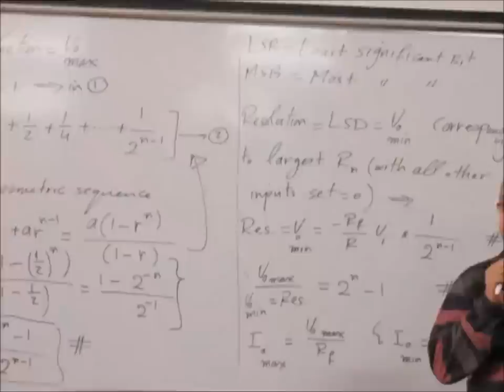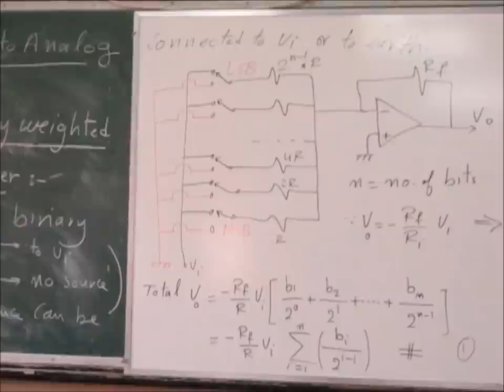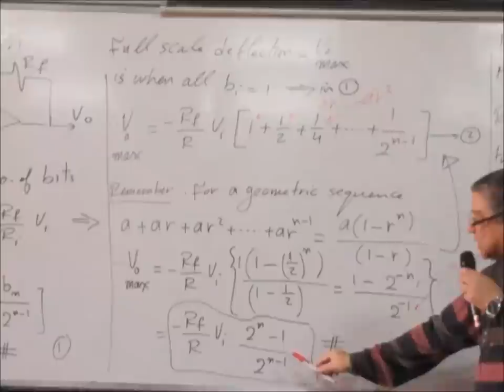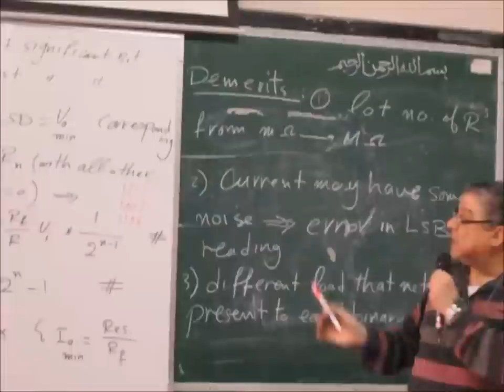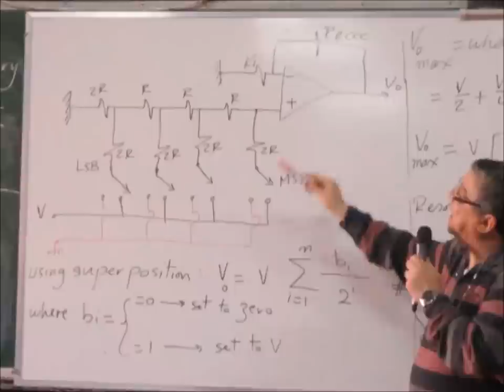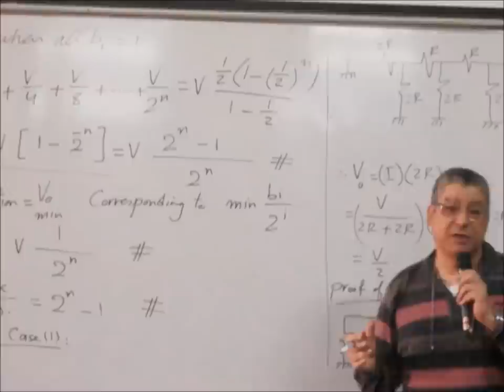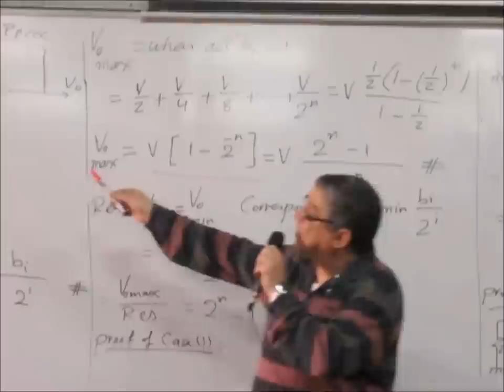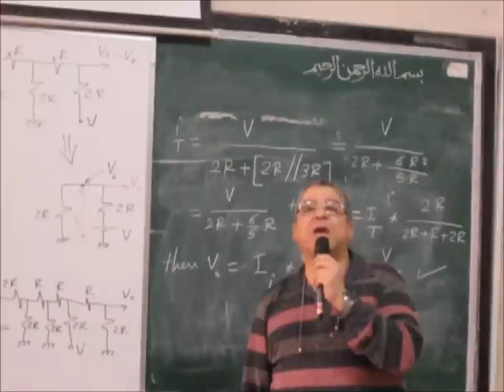Dr. Saeed Mekhaimr (Measurements) - Lecture 3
Taken by : Ahmed N. Qassem , At : 22/04/2015